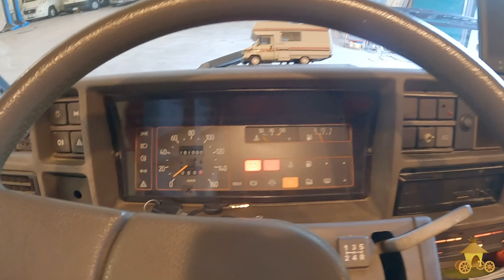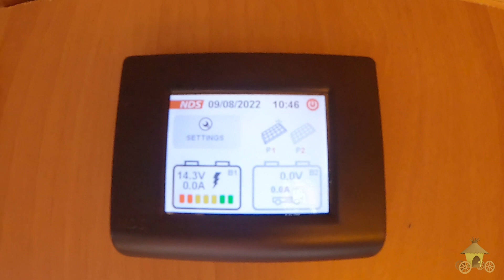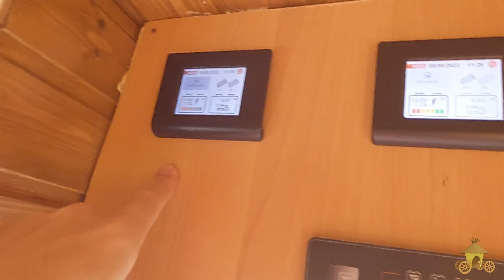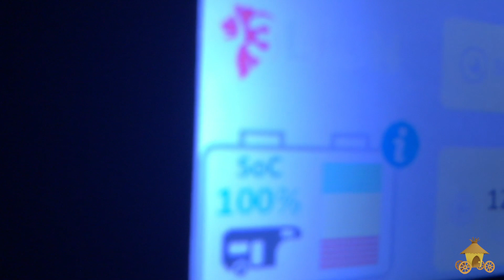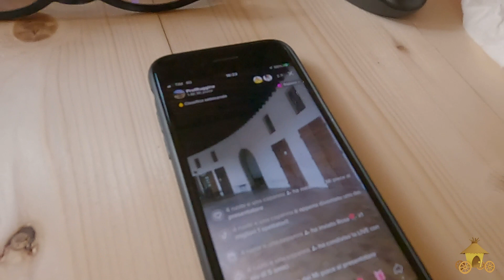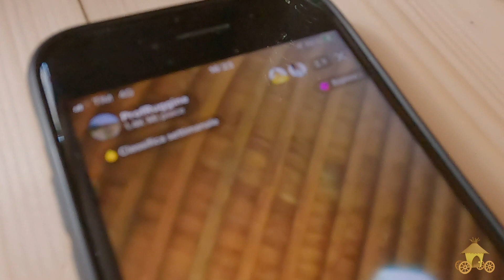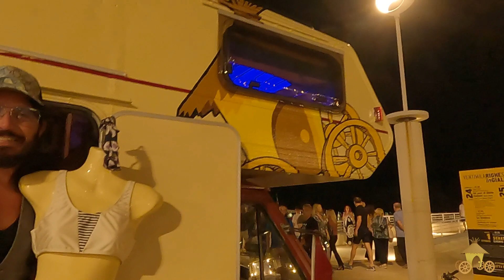Missione compiuta. E ora il Grande Rientro in Camper (ho preso anche una multa).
8/8/22 Altra data storica: Lumy esce dall'officina della Andrea Camper ed è di nuovo On-The-Road ❤️
❤️❤️❤️ Se ti fa piacere, puoi contribuire alla guarigione di Lumy e alla crescita del canale, condividendo questo video e partecipando attivamente tramite le seguenti coordinate:
➡️ POSTEPAY: carta 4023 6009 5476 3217 - Cod. Fiscale: RDL FRZ 71B10 A271H
➡️ IBAN: IT64W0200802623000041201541 intestato a Redaelli Fabrizio.
Causale: Solidarietà per Lumy.

🎁🎁🎁 Se vuoi farmi un regalino, qui c'è la lista dei desideri: 🎁🎁🎁

NEGOZIO ABBIGLIAMENTO E ACCESSORI

Se desideri acquistare un capo d'abbigliamento o qualche accessorio firmato 4 ruote e una capanna, visita il nostro Store on line e fammi sapere cosa ne pensi 😊

INFO TECNICHE

CONTEGGIO PROVVISORIO SPESE

Lumy è un Fiat Ducato 14, Diesel 2500 aspirato, anno 1989, montava allestimenti Pilote R470.